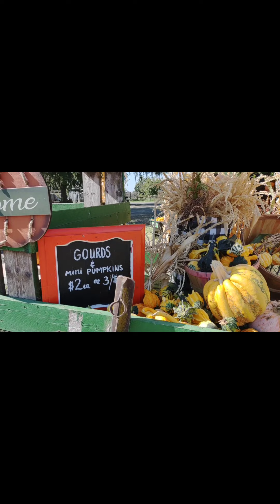pumpkin patch in chico. 加州南瓜节是怎样的，一起去看看吧!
pumpkin patch,

this link is Amazon affiliate link, through the website to go to Amazon buying stuffs, I will get the commissions, buy the link not change any price or the service from the best seller, all I make will use for running this channel, thanks so much for watching.